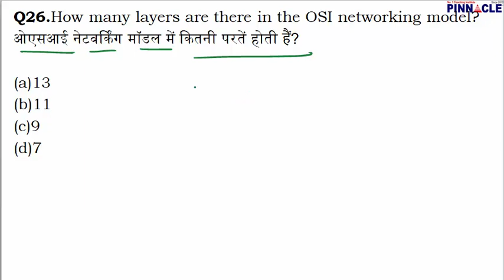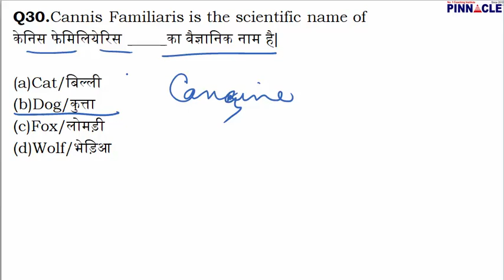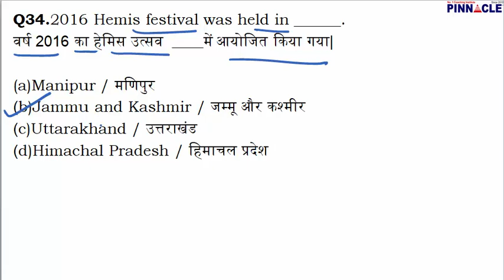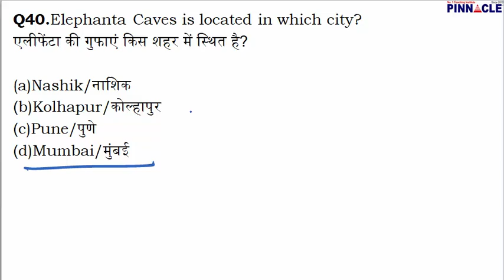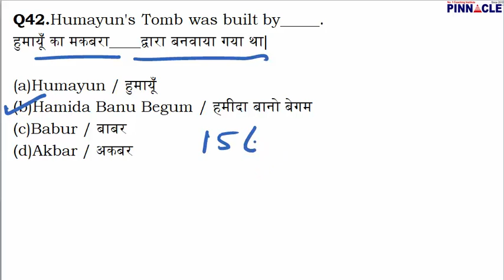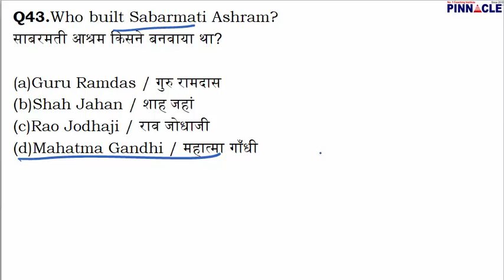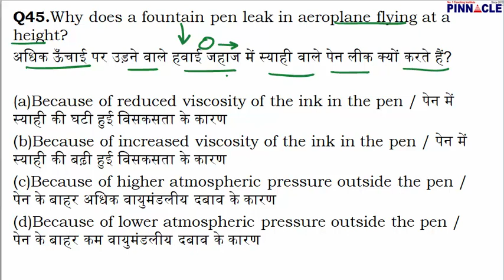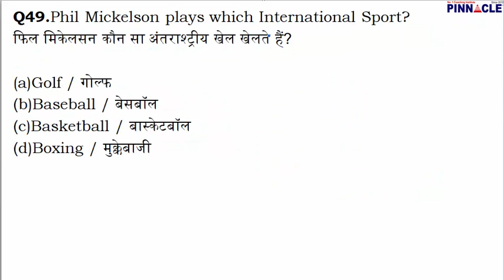SSC GK Preparation I 19+ correct out of 25 जॉब पक्की I SSC CHSL I SSC CGL 2018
Join SSC CGL "Online Coaching batch"  or Hard Drive Course for complete preparation.
In this video GK questions which were asked in SSC CHSL 2016 are discussed. GK is a scoring subject provided you have put enough efforts. SSC GK consists History , Geography, General Science ( Chemistry , Biology , Physics ) , computer science, Indian polity , Geography and economics.
Current affairs related 1-2 questions are asked. If any student scores 19+ in GK it means he is working hard for the job.
For quality and systematic preparation students must join SSC CGL/CHSl Online Coaching course or Hard Drive course for 2018 & 2019.
Join SSC CGL Online Coaching course or Hard Drive Course 2018 & 2019 or Hard Drive Course 2018 & 2019. Join SSC CGL "Online Coaching batch" or Hard Drive Course for complete preparation. SSC CGL Online Coaching Course 2018 & 2019 @Rs 7000/

Joining link SSC CGL Tier 1: 2018 Online test series 200 tests without videos @Rs 200/
Joining link SSC CGL Tier 1 : 2018 Online Test Series 200 Tests with videos @Rs 500/-
Join SSC CHSL JobAssure Tier 1 : 2017 from 27th Nov , special discount offer. Join SSC CHSL JobAssure Tier 1 2017 Program @ Rs2000/
Joining link SSC CGL/ CHSL Tier 1: 2018 Online test series 200 tests without videos @Rs 200/
Joining link SSC CGL/ CHSl Tier 1 : 2018 Online Test Series 200 Tests with videos @Rs 500/